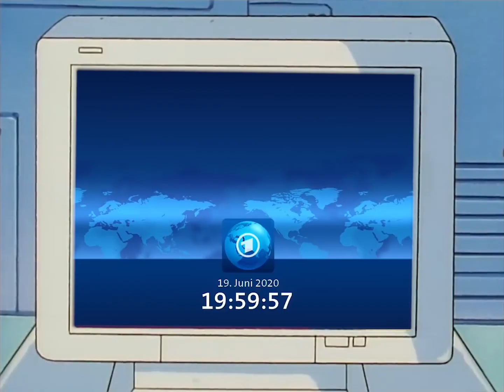YTK - ASH jagt GALERIA KAUFHOF in die Luft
0.36 - NJB - Running in the 90s (Rave Edit)
1.39 - Initial D - Deja Vu